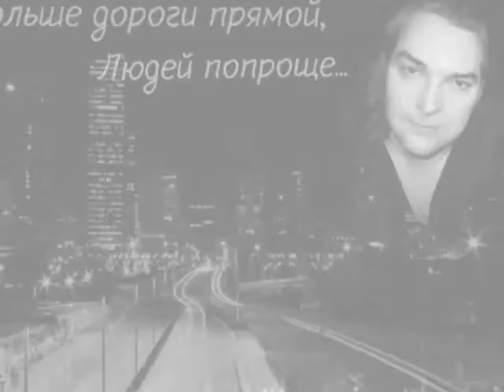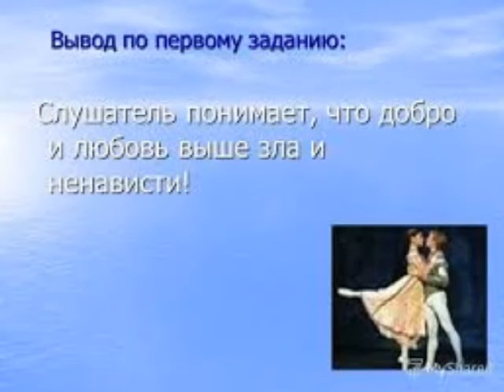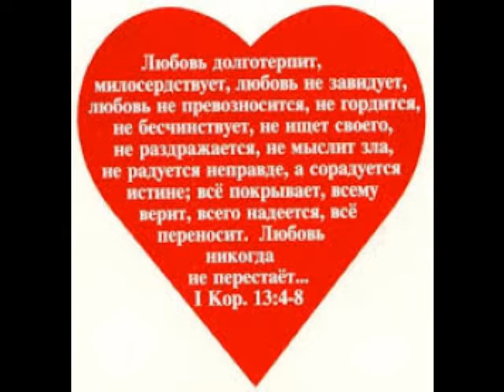Кукрыниксы - Любовь выше.